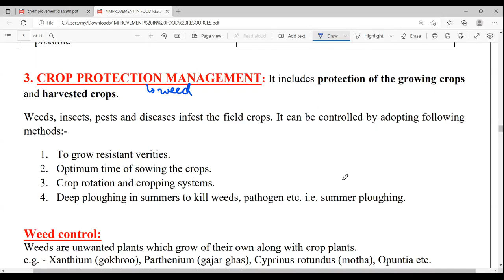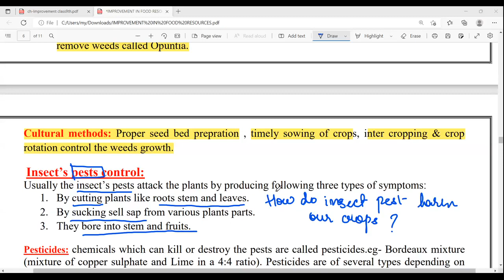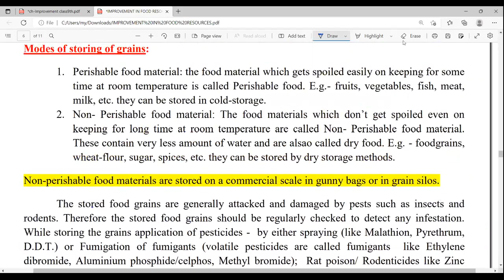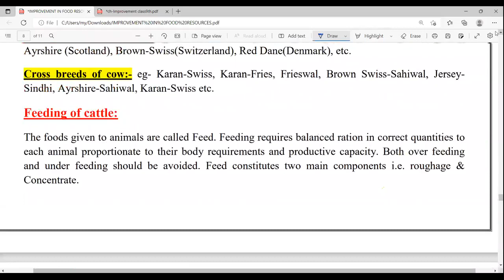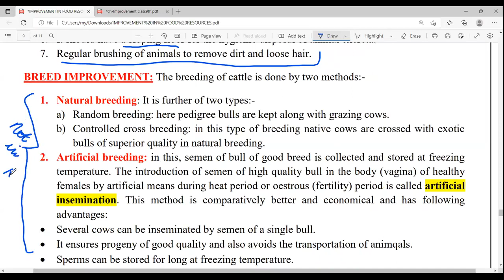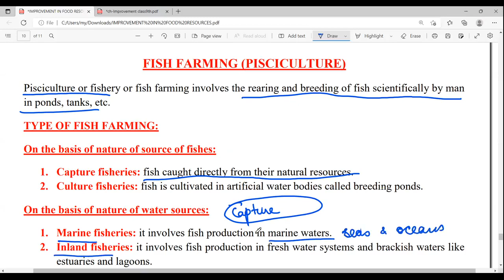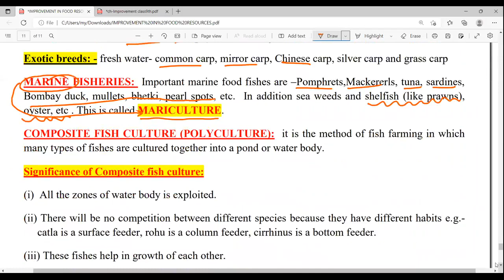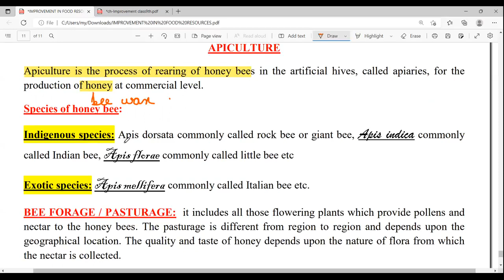Improvement in food 4 5 6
Class 9
biology
Improvement in Food Resources

cropping pattern
intercropping, mixed cropping, and crop rotation
crop protection management
weed control
pest control
disease control
storage of grains
 losses during storage
how to store grains
Animal husbandry
Cattle farming
Apiculture
Poultry farming
Pisciculture